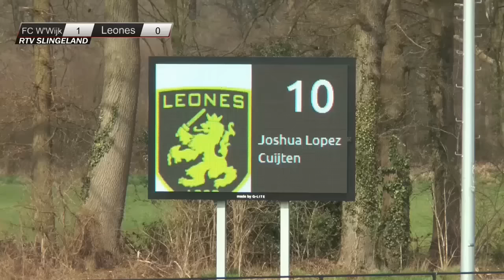Samenvatting FC Winterswijk - Leones I 3 april 2016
Samenvatting van de voetbalwedstrijd FC Winterswijk ZO1 - Leones